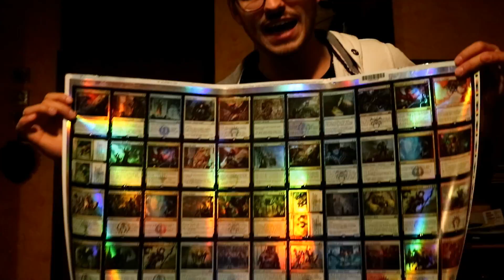I DINOSAURI SPACCANO TUTTO!! [MTG ARENA ITA]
E lasciamelo un liketattico che mi fa tanto piacere boss!

Se acquisti tramite il mio link avvisami in privato che ti ringrazio come si deve!
Lista deck:
Ve la metto appena riesco, sono al lavoro scusate!

I miei Social:

 ► Per scrivermi su Telegram in privato - @Polylocco
 ► Il mio BattleTag - Polylocco#2642